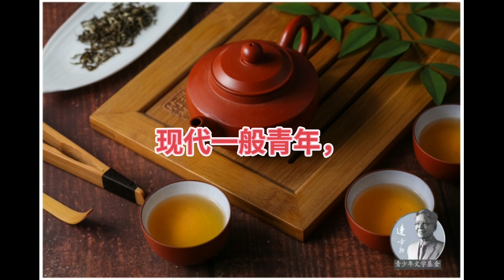美文朗读~深造(22)~作者:连士升~朗读:陈垂良